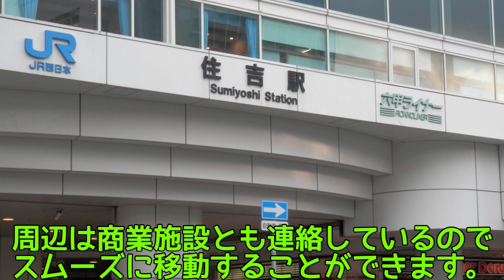神戸新交通各駅紹介 六甲ライナー版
終点マリンパーク駅のすぐそばにはデカパトスプールが隣接しています。

泳ぎには持って来いの場所でもあります。

この映像では、旅をしているかのように駅を解説していますので皆さんも出かけている気分を味わえますよ。

※因みに、マリンパーク駅には神戸国際大学前の副駅名が付きました。